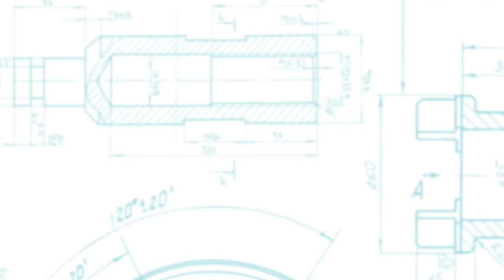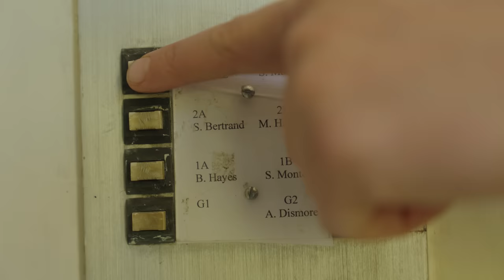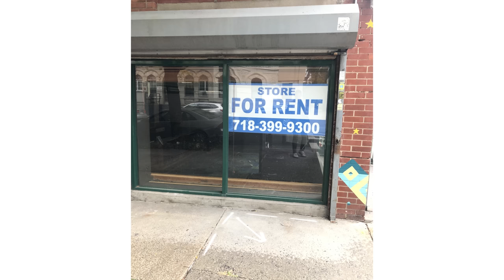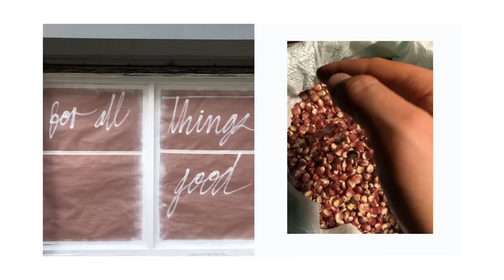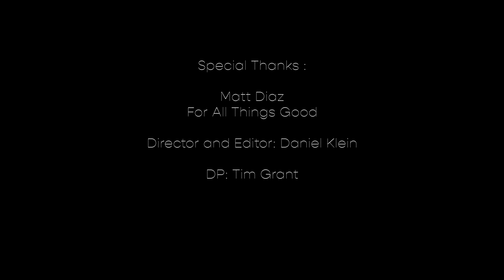Masienda Presents: Matt Diaz of For All Things Good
This is the story of how a hunger for fresh corn tortillas, a pandemic reset, and a little molinito that could birthed one of Brooklyn’s most enticing new dining destinations: For All Things Good.

When the pandemic hit, Matt Diaz’s work as a wine consultant slowed to a pause. While others were stuck at home baking sourdough, he turned his Brooklyn kitchen into a makeshift molino. He ordered a Masienda Molinito and and began to perfect his homemade masa as a way to experience the type of real tortillas that weren’t available in New York. He posted his experiments in nixtamalization on Instagram, and people started DMing him to order. Just months later, he opened his all-day cafe and molino, For All Things Good, in Brooklyn, serving high-quality masa and tortillas alongside a mostly vegetarian, masa-based menu.

Order MASA: Techniques, Recipes, and Reflections on a Timeless Staple